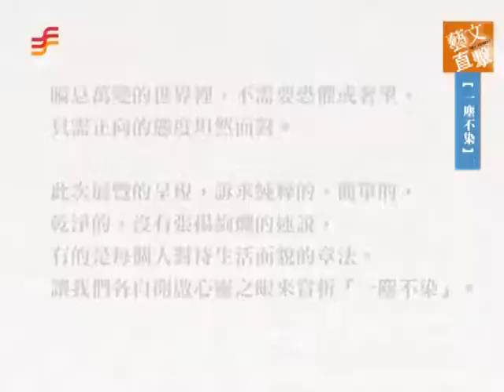非池中藝術網 | 藝文直擊─ 大象藝術空間館：【一塵不染】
即使知道明天世界末日來臨，我也要種下我的蘋果樹 - Martin Luther King, Jr.

時序在彈指之間來到了第八個年頭，大象藝術想在2014年的開春第一檔，樹立一個純粹風格的追求，一如往常的堅持而彌堅，持續推出我們這個世代的優質藝術，是大象藝術一向的期許與執著，雖然路很遙遠，也充滿著許多變數，但想要提供一種不一樣的選擇，這個心願一直是追求的目標，也一直是始終如一。

由張羽、倪再沁、李華生、周洋明、陳念慈、劉美育、徐睿甫、李巳、趙陸、謝德蘭十位藝術家共同發聲，透過各自的展演，以不同媒材所型塑的作品，匯集在白盒子空間裡產生新的對話，藝術家藉由重複性的創作行為，滿足了自己精神上的療癒，也詮釋出某種精神性的召喚，不論是水墨、油彩、複合媒材或裝置，在理性與感性遊移中，有別以往我們所認識的創作方法，以極細膩、安靜的視覺畫面，帶給觀者深沉的思考氛圍，而增長了靈性的養份。

瞬息萬變的世界裡，不需要恐懼或奢望，只需正向的態度坦然面對。此次展覽的呈現，訴求純粹的，簡單的，乾淨的，沒有張揚絢爛的述說，有的是每個人對待生活面貌的章法，讓我們各自開啟心靈之眼來賞析「一塵不染」。

大象藝術邀您此時此刻，感受平靜深刻。